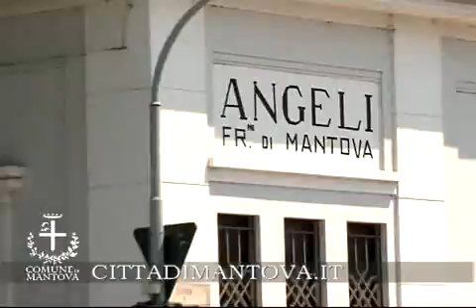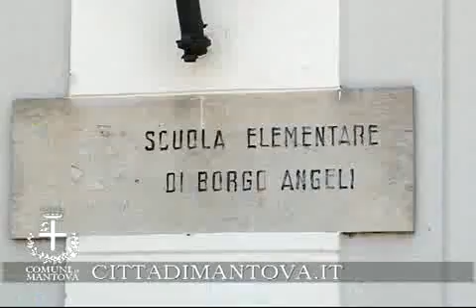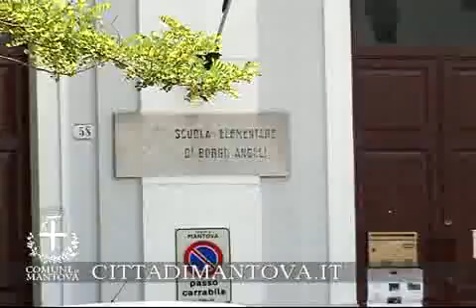SALVA LA SCUOLA ELEMENTARE DEGLI ANGELI